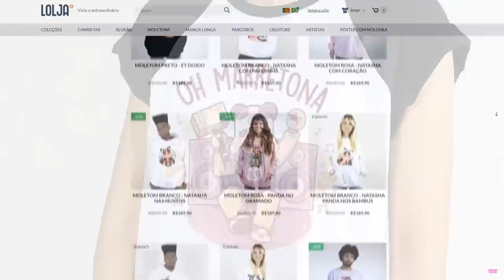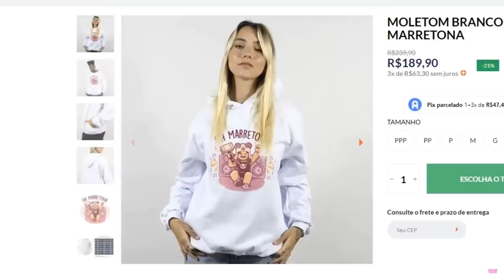NÃO ESCREVA a RESPOSTA MAIS CURTA!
🐼 Dê RESPOSTA LONGA ou MORRA

NatashaPanda😊